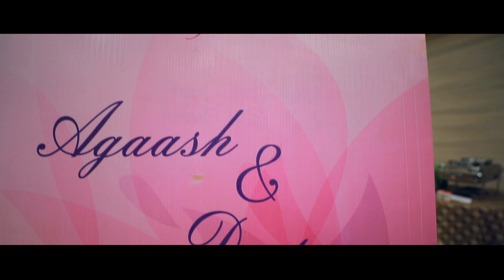The Focus Studio 9894483493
Agaash & Deepa